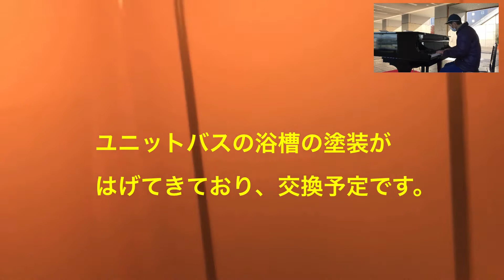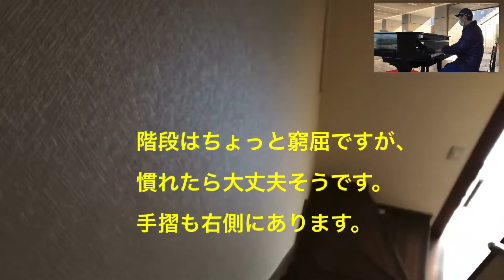京都市の貸家ご紹介/ビールが似合うストリートピアニスト MAKOTO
いつも、皆様に応援していただき、いつも感心しています！ありがとうございます！
いつもは、ストリートピアノの演奏動画がメインですが、気分を変えてプライベートな動画も公開していきますのでよろしくお願い致します。皆さんとより身近に感じられるような動画も頑張って作りますので、よろしくお願い致します！
今回は自分の所有する貸家のご紹介です。
動画中、ピアノ演奏動画も挿入しています。